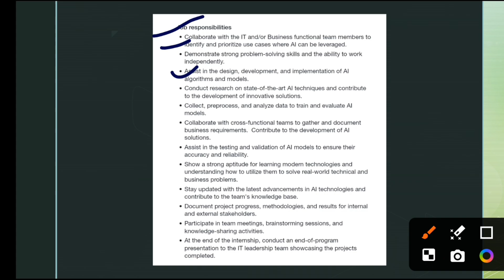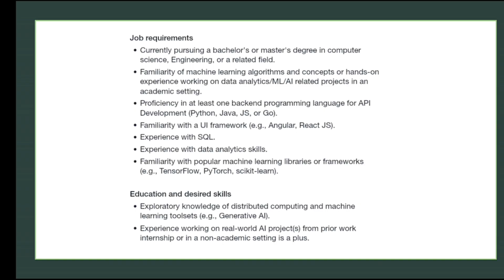NetApp Biggest Hiring For Freshers 🔥| Batch: 2023 & 2024 | Freshers Hiring Opportunity | Direct Test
📌 Apply Now📌
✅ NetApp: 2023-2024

💥 Keywords Tags💥
software hiring
data engineer intern
mba jobs
 hiring for interns 2021
 jobs freshers
fresher hiring
freshers hiring
summer internship
freshers jobs
btech jobs